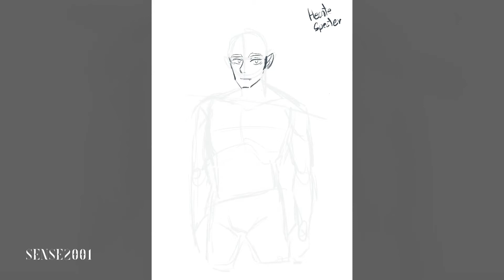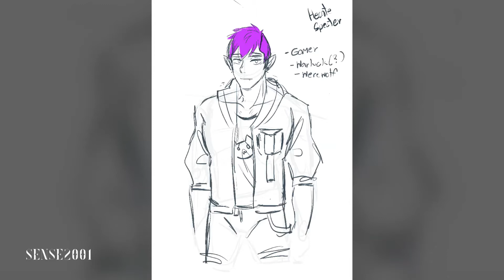【Speedpaint】Hecate Specter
It's HectorWeek! I'll be uploading his speedpaint in a row!
Since I draw him a lot so be expected to see him a lot :D

He's based on MPC setting and he's a half wolf-reaper hybrid